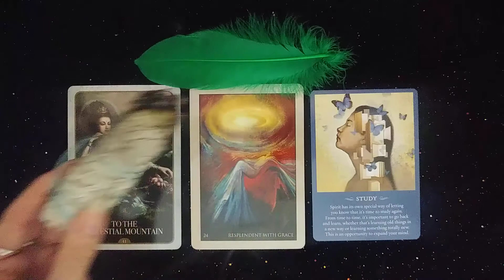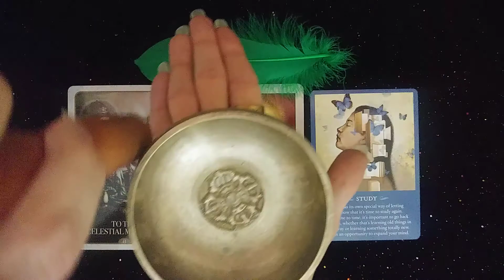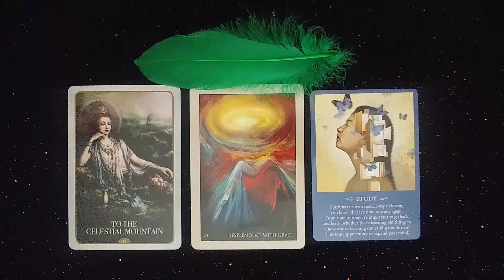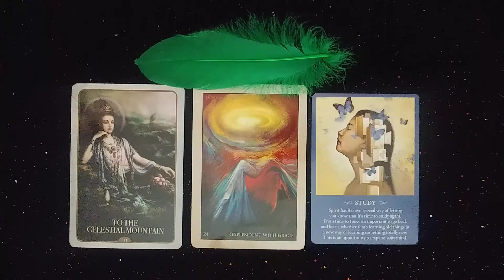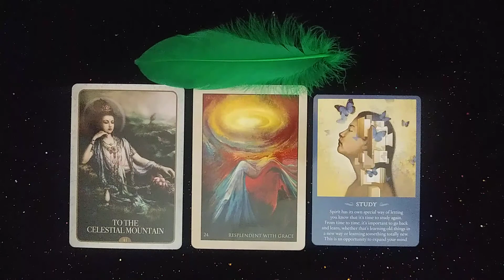Daily Attunement 💚 Heart Chakra Ascension Reading 💚 Rules Taurus & Libra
✴👁A Mystic Eye In The Forest Of Illusion👁✴

🕉🐍🌈CHAKRAS ASCENSION READING🌈🐍🕉
Insight into the seven chakras from the root to the crown.  Additional guidance from the earth and higher realms chakras to evolve the functionality of the chakra system.  Helps you clear blockages in all areas of life and restore flow.

🟩Anahata: 🟢Heart, Dolphin Matrix & Spirit Chakras - “I Love” - Love & Healing💚 Polarity
How can I cultivate joy, gratitude, love and compassion for others so that I Am cosmic love?

Decks 📚🎴🃏
Rumi Oracle by Alana Fairchild

🌠Favorite Inspiring Readers on YouTube

🦅RESPONSIBILITY
The Oracle Of The Feather Crowned Tree offers insight; any advice given should be used at your own discretion as you are an empowered decision maker capable of using discernment through the domain of your own free will.